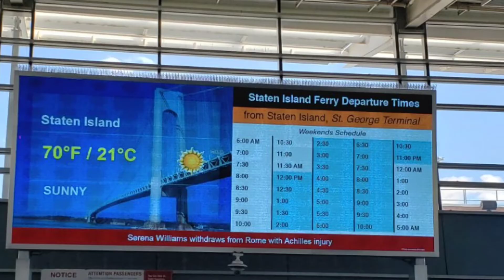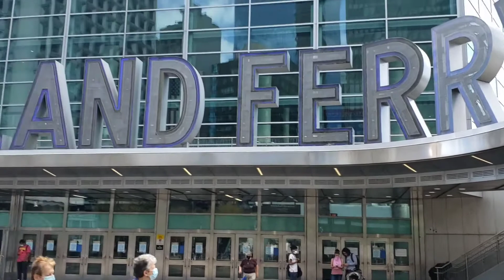Aventura en el Ferry (barco) staten island- Manhattan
comenten si les gusto o no
Gracias por mirar los videos